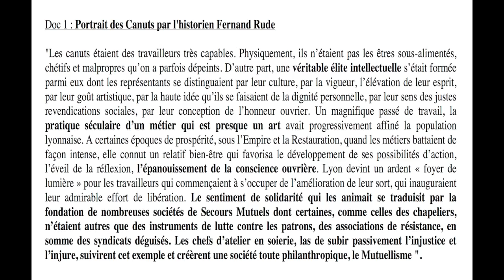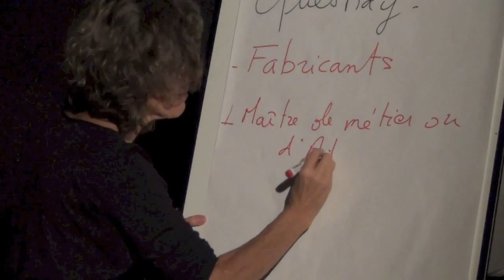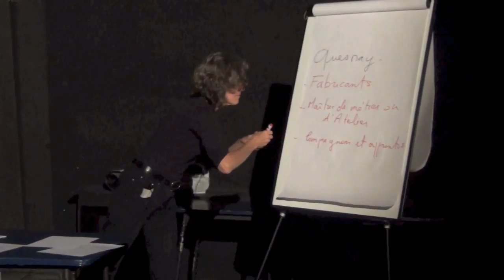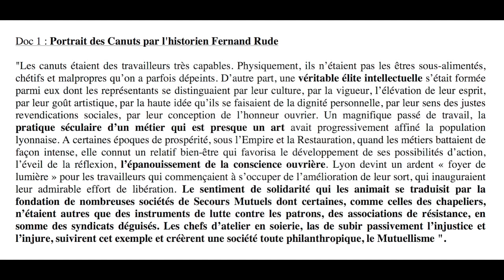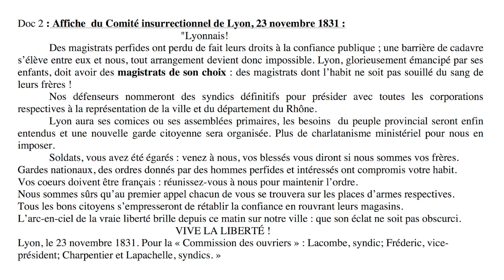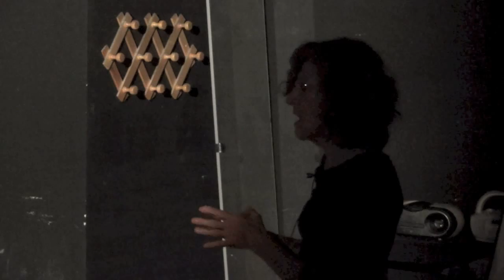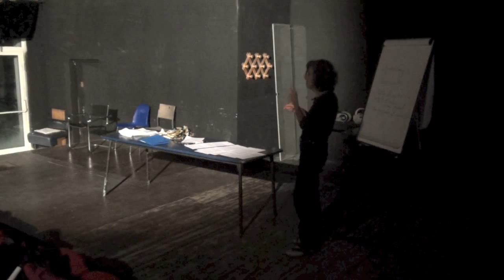L’actualité de la révolution de 1848 - Séance 3 - Christine Excoffier - 15/10/2014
L’actualité de la révolution de 1848 - Séance 3 - 15/10/2014
par Christine Excoffier

De la révolte des Canuts (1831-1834) à la Révolution de 1848 en France: "L'avénement des possibles".